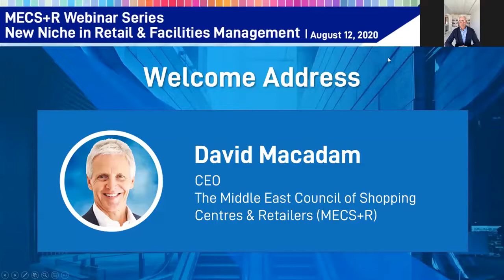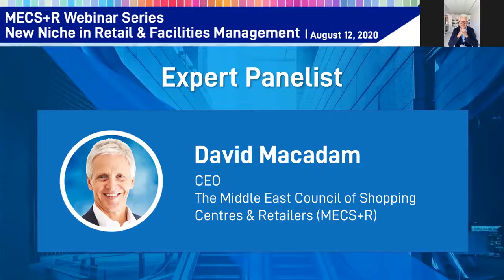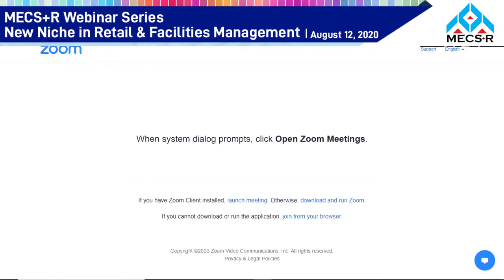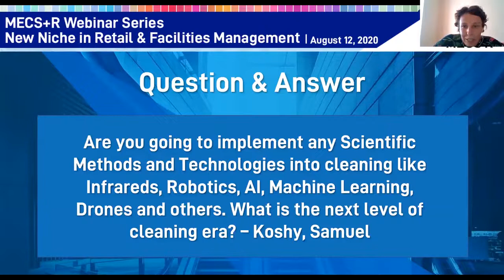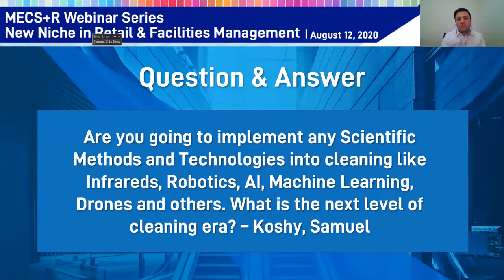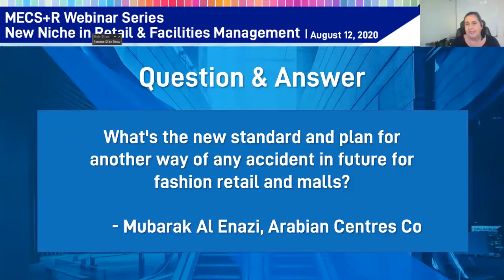Webinar - New Niche In Retail & Facilities Management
On Point Topics:
► For Frontline Business – The Way Forward Post COVID-19
► How Tech Companies are adapting to the new normal
► How IT businesses have been impacted from global and local perspective
► Tech tools to enable social distancing
► The Shape and timing of the pandemic recovery

Expert Speakers
► Andrea Deutschbein, Director FM - Soft FM, EMAAR Malls Group
► DAVID MACADAM, CEO, MECS+R
► Julian Khalil, Director of Soft Services, Farnek Facilities Management
► Manuela D’Agata, Education & Certification Director, ISSA International
► Shanti Petiwala, Editor, Clean Middle East

Produced by: The Video On Demand - Retail Channel by MECS+R